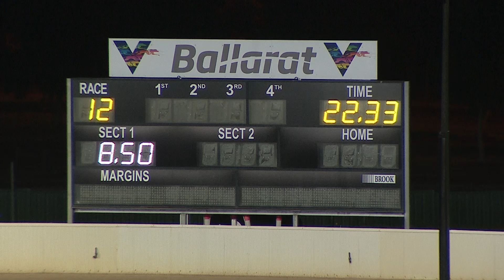BAL WED 02 MAR 22 R12